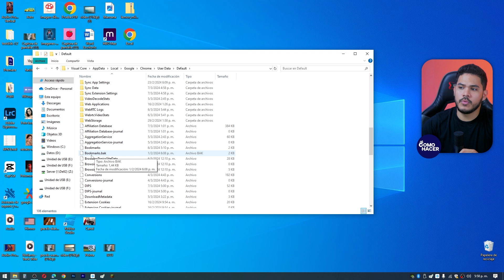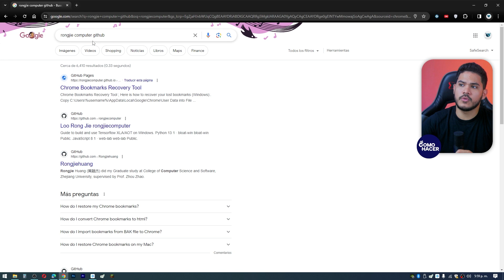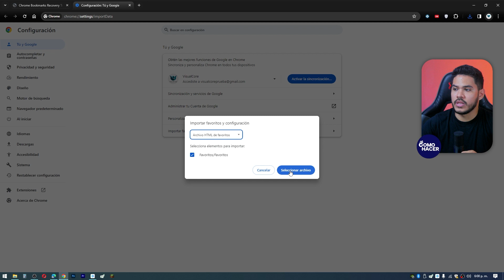Cómo RECUPERAR los MARCADORES DE GOOGLE Chrome Eliminados | ⭐ Páginas Favoritas en Marcadores ⭐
¿Has eliminado accidentalmente tus marcadores en Google Chrome y te sientes perdido sin tus páginas favoritas? ¡No te preocupes! En este videotutorial te mostraremos paso a paso cómo recuperar tus marcadores eliminados de Google Chrome y asegurarte de no perder nunca más esos valiosos enlaces. Ya sea que hayas hecho una limpieza accidental o hayas sufrido una pérdida de datos, te enseñaremos las técnicas y trucos para restaurar tus páginas favoritas y mantener a salvo tus marcadores. Mantén tus sitios web más visitados al alcance de tu mano. ¡Da clic ahora y recupera tus marcadores en unos pocos y sencillos pasos!